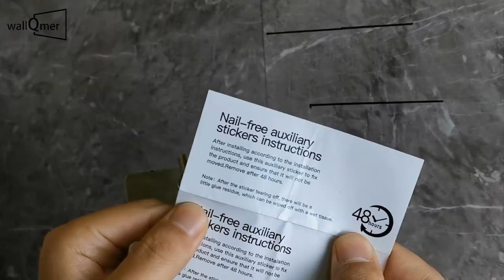Installation Methods for wallQmer Hooks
Please follow the video to install your wallQmer Hooks.